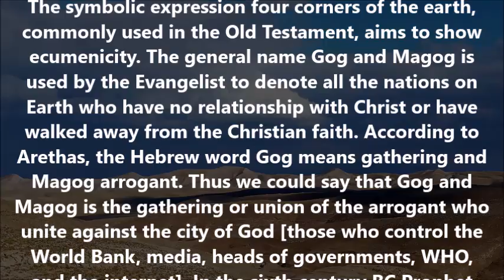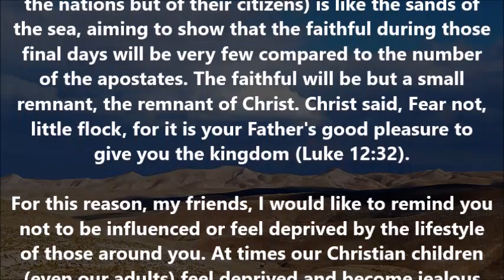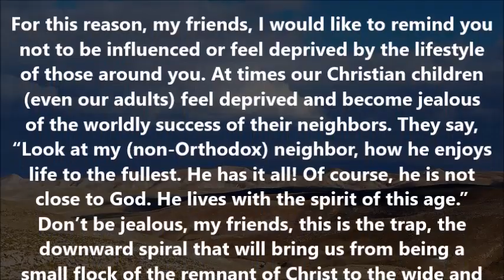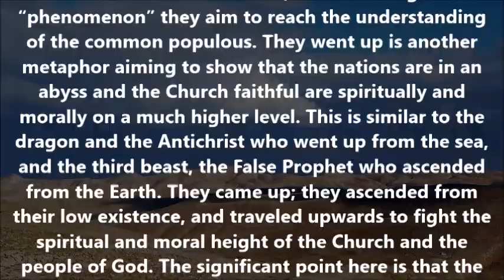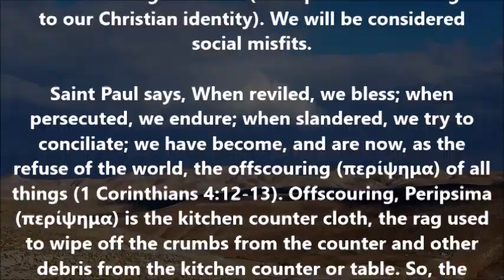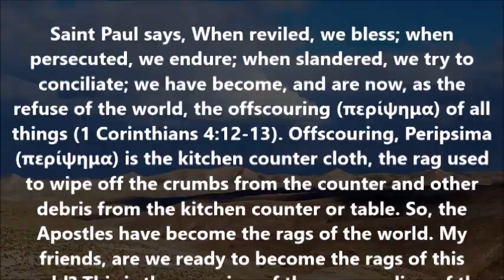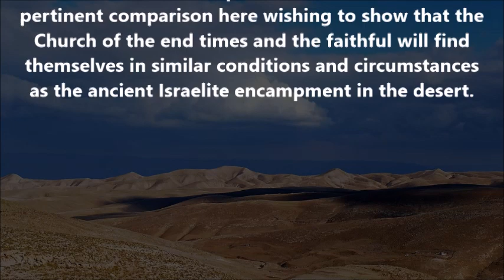Armageddon - Gog and Magog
(From the soon to be released Volume 5 of the commentary of
Elder Athanasios Mitilinaios on the book of the Revelation - Volumes 1-4 are available